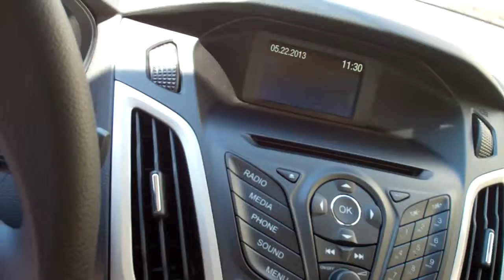2013 FORD FOCUS SE BOB BOLAND FORD BANCROFT, IOWA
2013 Ford Focus SE for sale at Bob Boland Ford in Bancroft, Iowa.